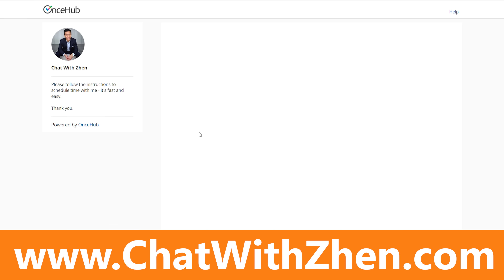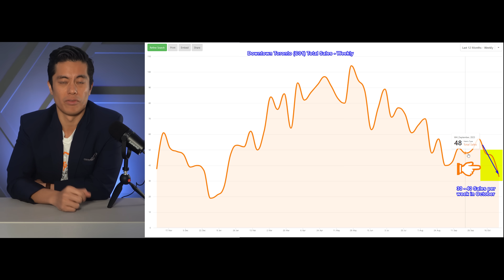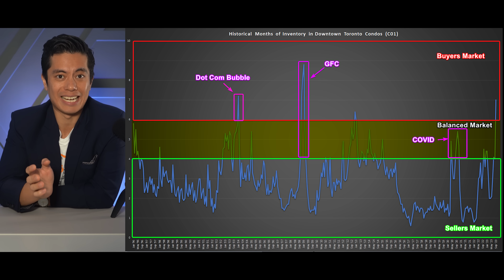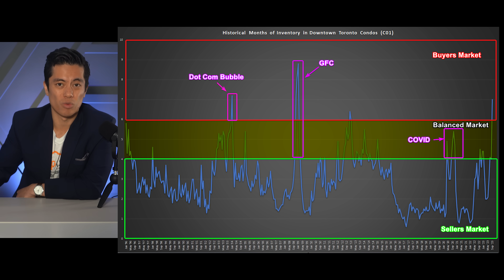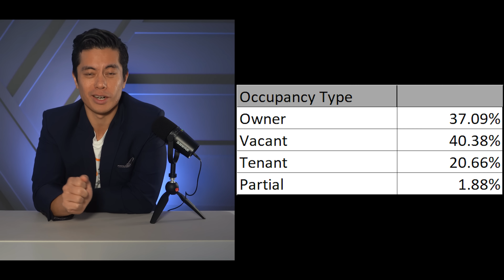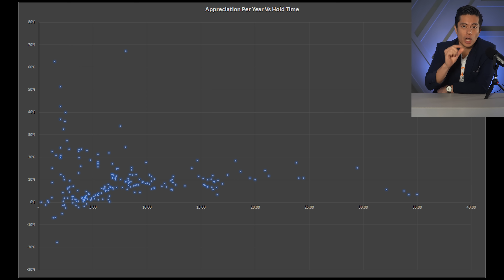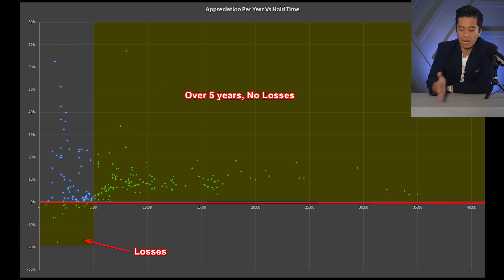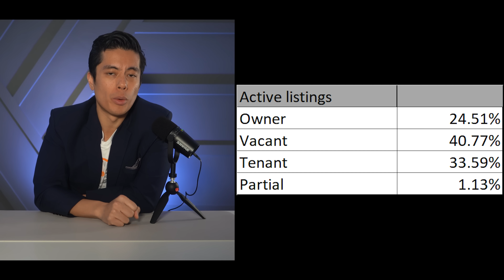EMERGENCY EXIT: Toronto Condo Owners Sell at a LOSS to Get Out of Drowning Real Estate Market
►►Enjoy Our Curated Real Estate Content?

►► The Toronto Condo Market is currently showing some serious signs of trouble. This segment of the market, specifically for downtown Toronto Condos, officially has the highest months of inventory EVER, and this dates back all the way to 1996. This statistic means that we have very little buyers for the amount of inventory in the downtown Toronto Condo Market right now.

With this record-breaking months of inventory, there will no doubt be a LOT of real estate price pressures to sell. In this episode of Prime Properties TV, I dig into this alarming real estate data to see how bad it really is out there these days. How many of these Toronto Condo owners are real estate investors? How many condo sellers have lost money on their Toronto Condo sale? What can we expect for this drowning Toronto Real Estate Market in the weeks and months to come? Be sure to tune in to this episode for all of these answers and more!